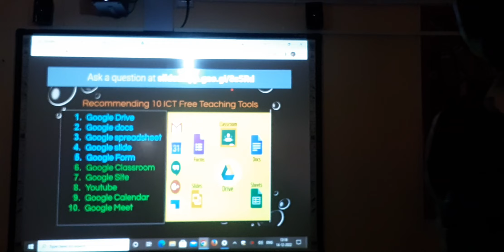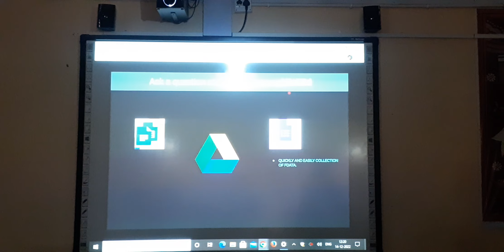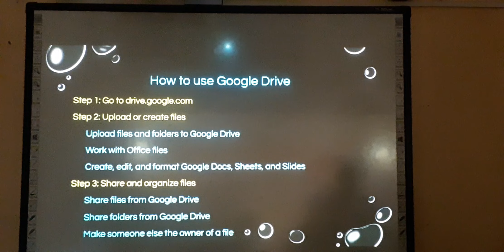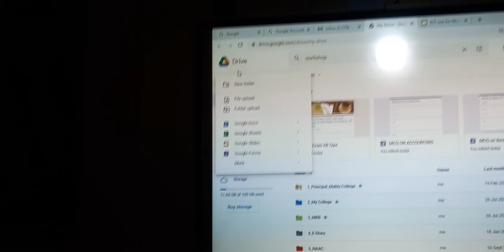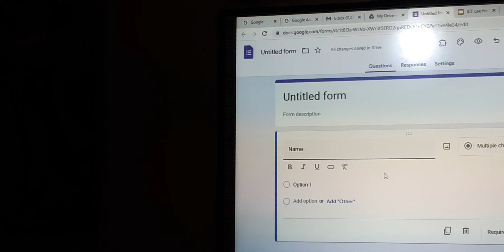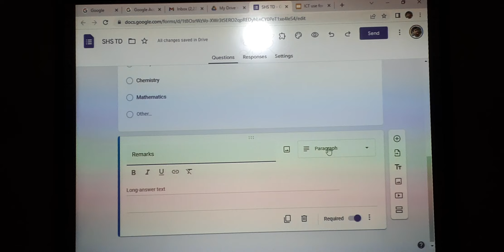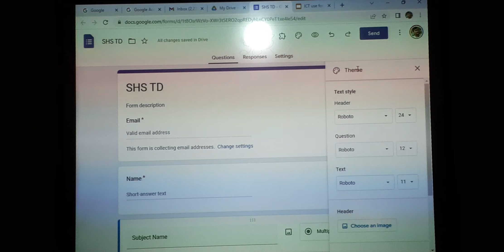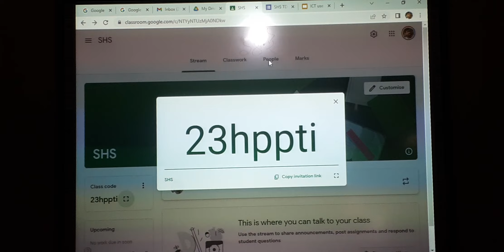Google Drive: Google sheet: Google Classroom: Part 1